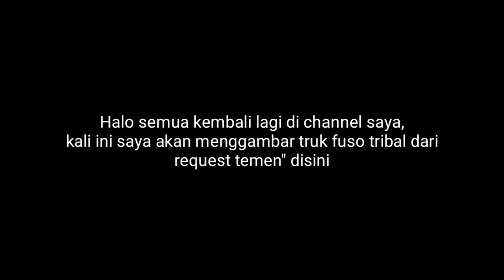Truk Fuso Tribal - Menggambar Fuso Tribal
Assalamu'alaikum semua,
Gimana puasanya?  Lancar?
Ngabuburit sambil nonton video menggambar emang paling asik...

Kali ini saya upload request truk fuso tribal loh, kaya gimana?  Langsung aja cek videonya..

Cuss kita tonton...🌈🌈

Perlu diingat,
Video" disini hanyalah sketsa semata. Tidak menuntut detail maupun ukuran dan warna. Video" disini hanya bersifat sebagai media belajar untuk adik" kita agar lebih semangat dalam menggambar.
Terimakasih